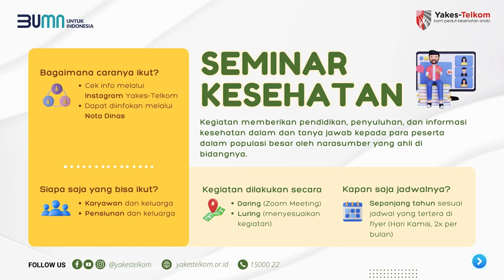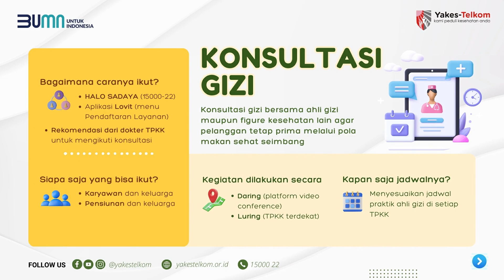Mau Tahu Informasi Lengkap Seputar Wellness Program?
Hi Yakes Family,

Penasaran mau tahu apa saja informasi layanan Wellness Program yang dapat Anda Akses di Yakes Telkom? Nah ini dia penjelasannya untuk Anda.

Salam sehat